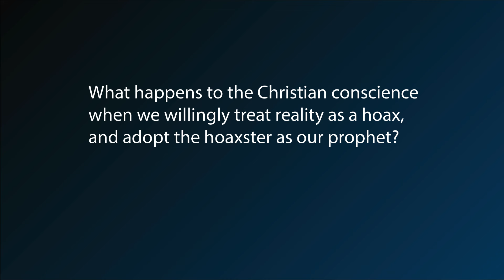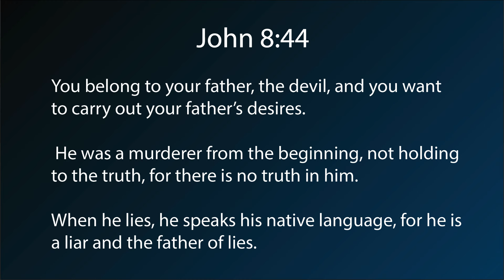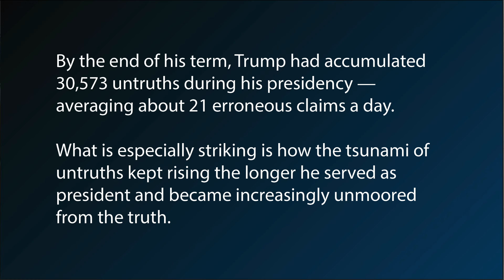Trump is the ultimate groomer - of his Christian base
Excerpt 21 of A Christian Case Against Donald Trump